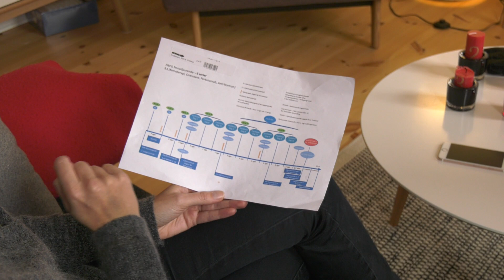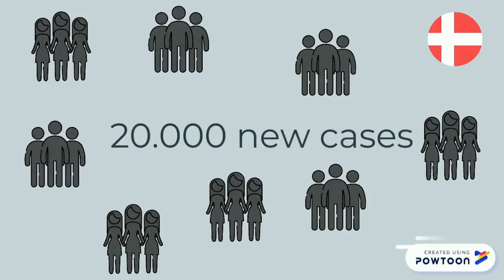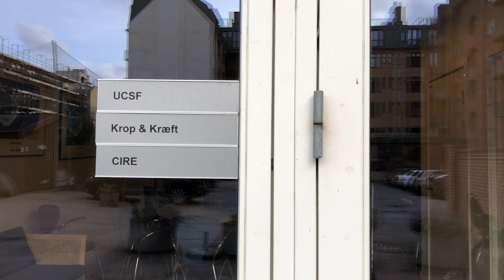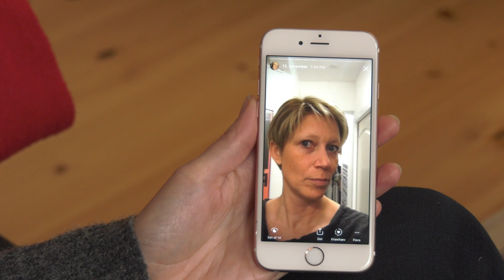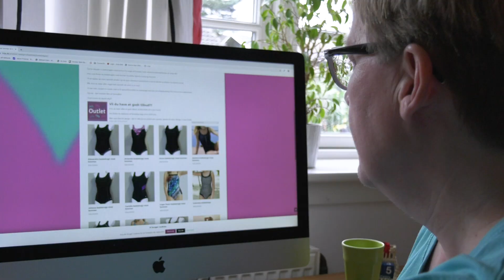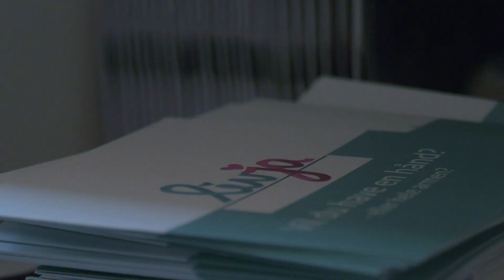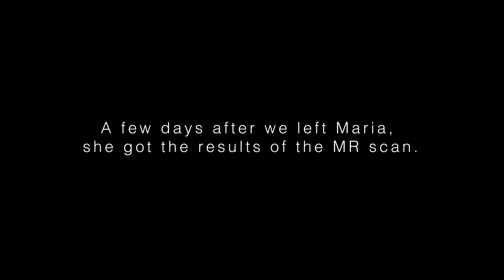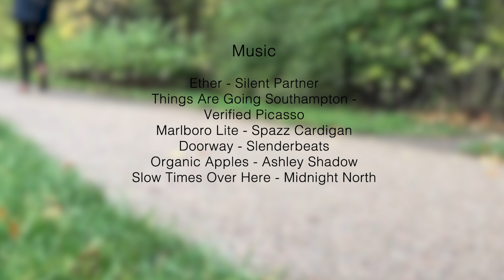Still a woman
The rate of people diagnosed with cancer in Denmark is among the highest in the world: One in three Danes has or has had cancer in their life. Breast cancer is the most frequent type of cancer among women in Denmark. Once a woman gets diagnosed with breast cancer, her whole life is turned upside down: having to undergo severe treatments, hair loss and a lot of emotional stress for themselves and their family and friends.

This documentary is about Maria Winberg Andersen and Lotte Seheim, two women who struggle or have struggled with breast cancer, and who manage to find their own way of still being a woman.

A documentary by: Alina Bergmann, Kristyna Pruzinova and Linda Wiethaus